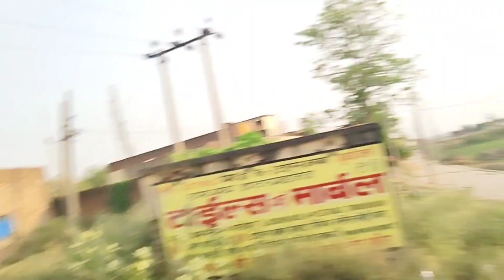washed my bike today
ajad rock